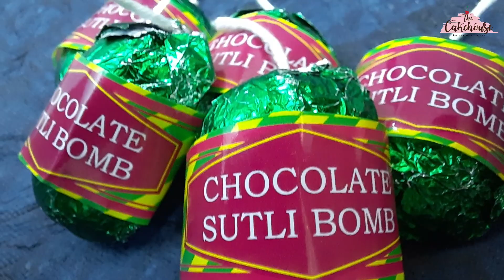Advance Chocolates Making Online Class | Diwali Offer Price of Rs. 750 only (Original Price Rs.1500)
New Types of Advance Chocolates Making Online Class

💥 Diwali Offer Price of *Rs. 750* only (Original Price Rs. 1500)
Offer Valid till 26th Oct'22

Types of Chocolate included:
• Fruit and Nut Chocolate
• Hard Center Chocolate
• Paan Chocolate
• Hot and Spicy Chocolate
• Marble Chocolate
• Crazy Crunch Chocolate
• Choco Orange Chocolate
• Musli Chocolate
• Cranberry Chocolate
• Kurkure Chocolate
• Tutifruity Chocolate
• Dip Dip Chocolate
• Biscuit Chocolate
• Butter Scotch Chocolate
• Jelly Chocolate
• Salted peanuts Chocolate
• Gulkand Chocolate
• Til ke Chocolate
• Cookies Crunch Chocolate
• Oreo Cream cheese Chocolate
• Chai Masala Chocolate
• Chocolate Box
• Rakhi Chocolate
• Rock Chocolate
• Chocolate Pops
• Liquid Centre Chocolate
• Soft Centre Chocolate
• Bounty Chocolate
• Sticky Centre Chocolate
• Ferrero Chocolate
• Ferrero Rafaello
Note- These are pre-recorded video which is valid for 90 days (3 Months) so you can watch these videos whenever you free at any time or any place.
Method:
For the online workshop you have to pay the amount through the given payment options, once you paid, share the payment receipt and your Facebook profile page screenshot then we will add you to our private group in Facebook where you can watch those videos.